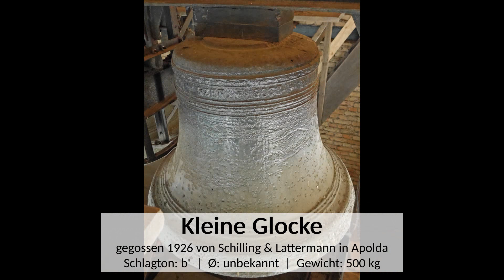Kleine Glocke der evangelischen Kirche Finkenkrug (Falkensee)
Die kleinste von drei Glocken der evangelischen Kirche Finkenkrug, einem Stadtteil von Falkensee. Alle drei Glocken wurden 1926 bei Schilling & Lattermann in Apolda gegossen.
Die Kleine Glocke wird beim Vaterunser geläutet und ist im Teilgeläut bei Taufen zusammen mit der Mittleren Glocke im Einsatz.

Glocke3 – die kleine Glocke – wurde 1926 von Schilling & Lattermann, Apolda, gegossen, hat ein Gewicht von 500 kg und trägt die Inschrift: „MENSCH WIRD KOMMEN UND GEHN GOTT BLEIBT BESTEHEN.“.

Schlagton: b'

Einen herzlichen Dank an den Pfarrer Herrn Klein und an den Organist Herrn Romanski für die Erlaubnis, die Organisation und für das Sondergeläut.